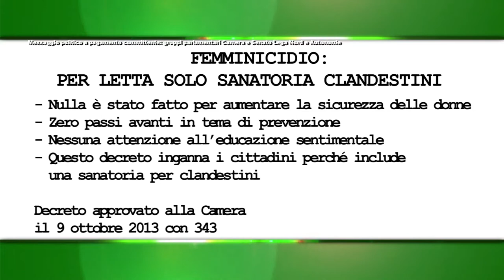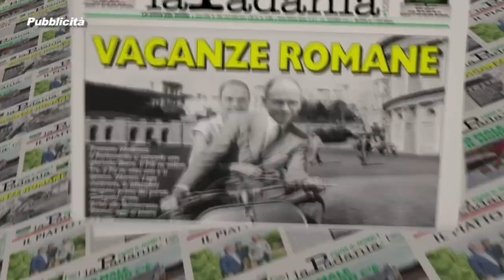Prima il Nord - PUNTATA 022 - Femminicidio: Un decreto carrozzone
Prima il Nord - PUNTATA 022 - Femminicidio: Un decreto carrozzone - Deputati e Senatori della Lega Nord Padania